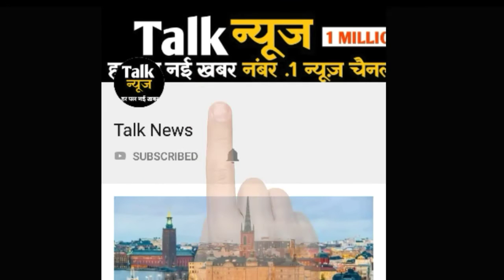धूम 4 में रणवीर सिंह नहीं बल्कि ये अभिनेता बनेगा पुलिस ऑफिसर